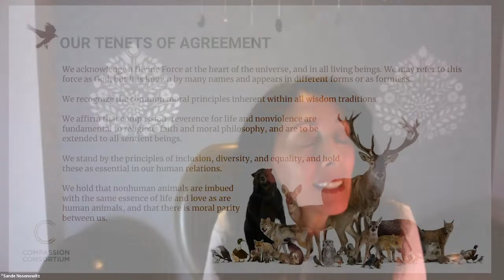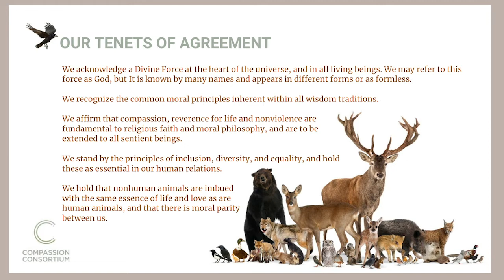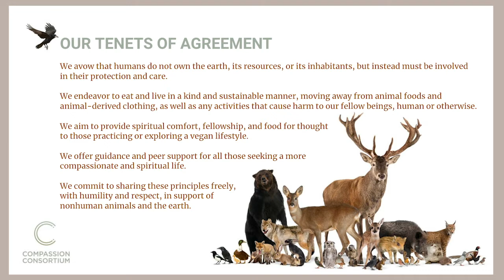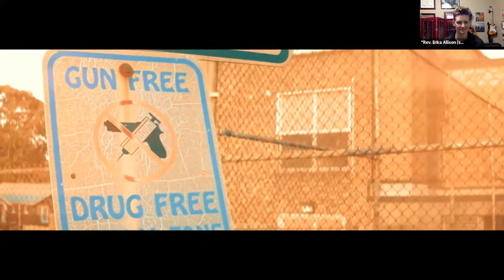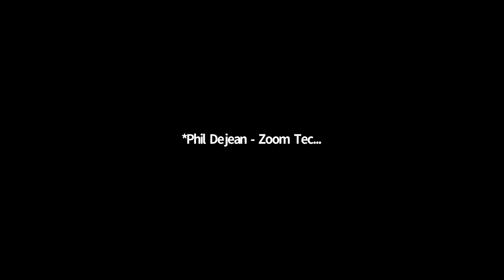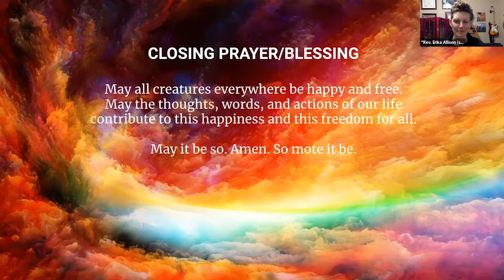SUNDAY SERVICE: JANUARY 23, 2021 A CONVERSATION WITH KATHY FRESTON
Welcome & Introduction
10:31 Tenets of Agreement
14:17 Interspecies Spiritual Practice
22:21 A Conversation with Kathy Freston
48:00 Compassion in Action
57:35 Blessings & Closing Prayers
01:07:07 Upcoming Events